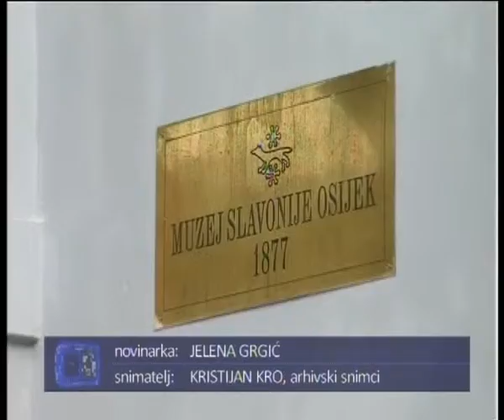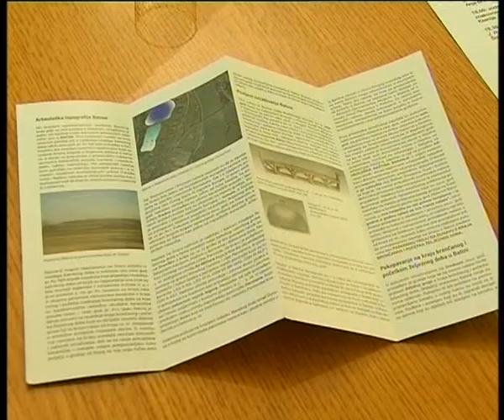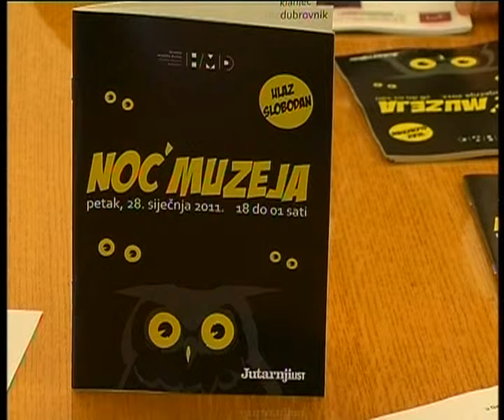STV 27.01.2011. Noc muzeja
Noc muzeja